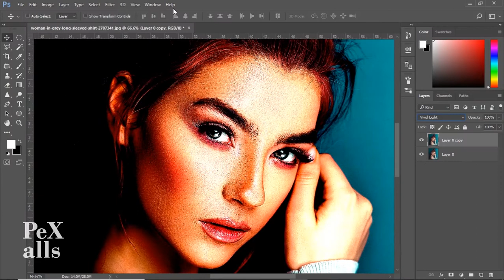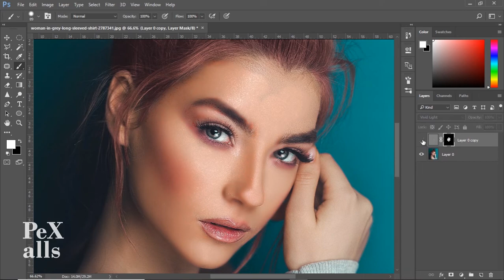How to do high end skin retouching using Photoshop!! | Removing Wrinkles & blemishes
Hey Guys, Welcome to the Photoshop world.
My name is Gagan and in this tutorial we will dig and find how to remove blemishes , wrinkles and high end skin retouching using masks, filters and blending modes in photoshop. You can also follow along with the photo. Link is provided below.
And If you have any query you can ask in the comment box you will get answer as soon I reach to you.
And many interesting videos are on his way so Don't forgot to give your valuable feed back in the comment box.
Please also:-